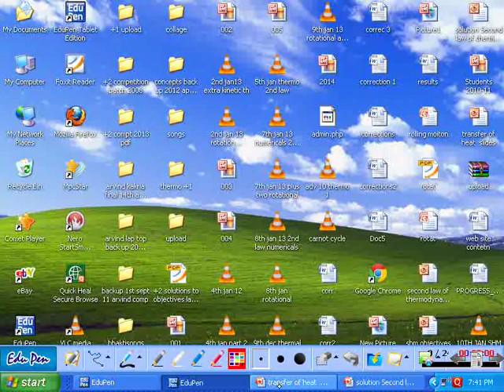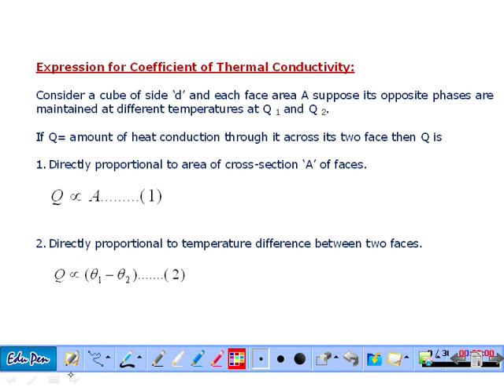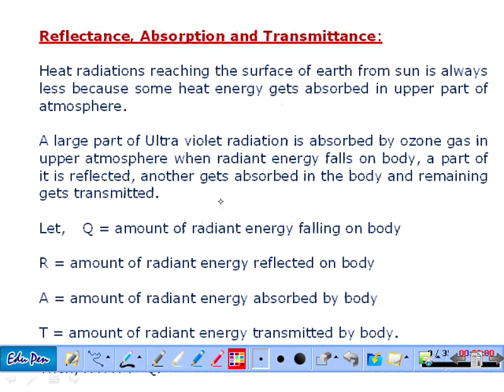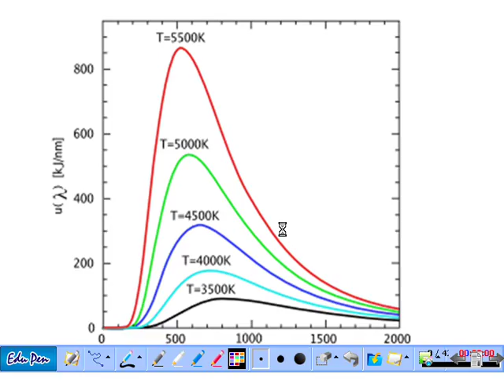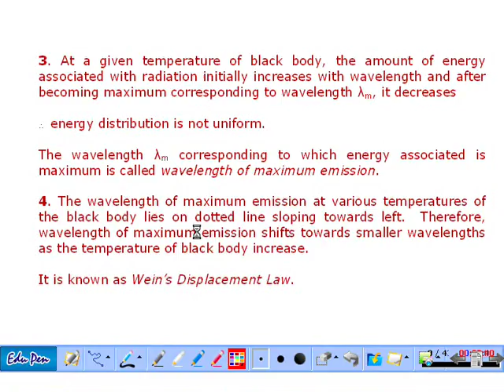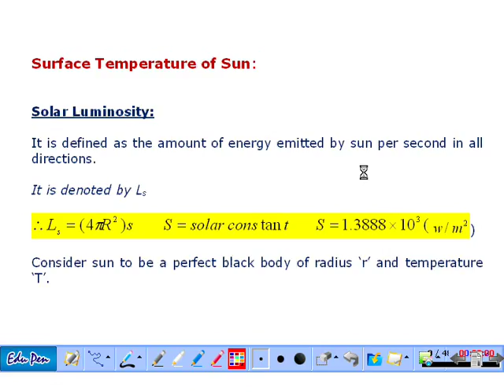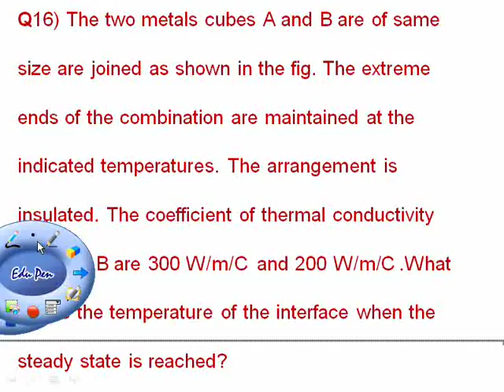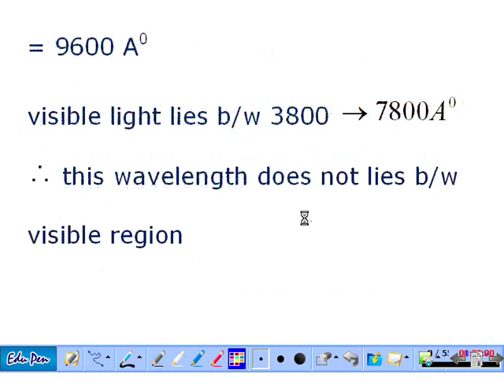TRANSFER OF HEAT